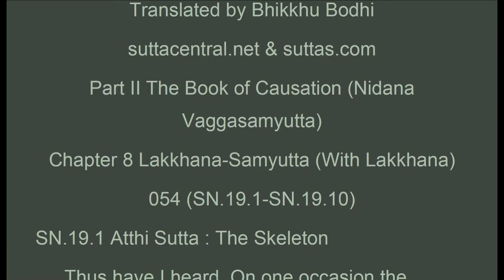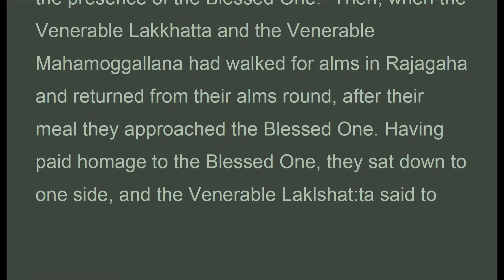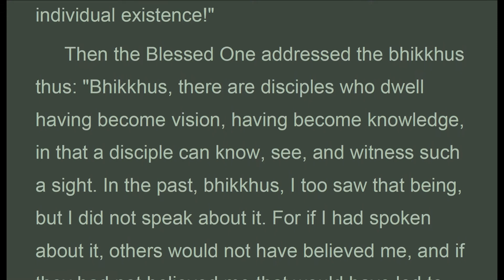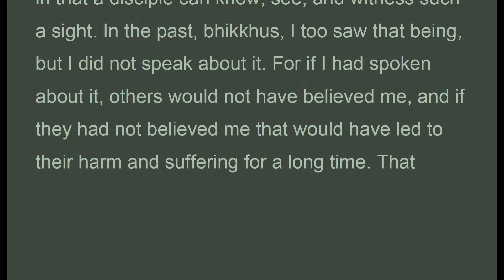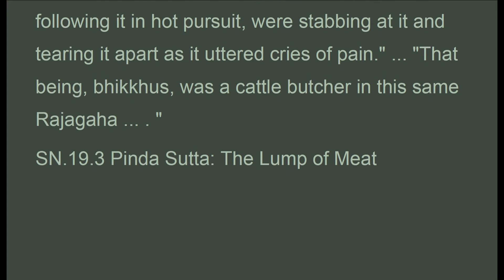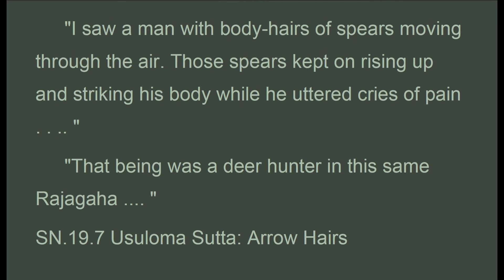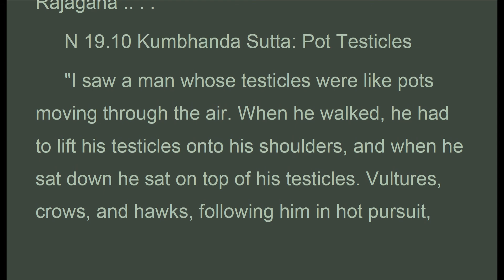SNx_054_Bodhi.pdf - Adobe Acrobat Pro 2020-04-13 16-01-58.mp4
Part II The Book of Causation (Nidana Vaggasamyutta)
Chapter 8 Lakkhana-Samyutta (With Lakkhana)
054 (SN.19.1-SN.19.10)
SN.19.1 Atthi Sutta : The Skeleton
 Thus have I heard. On one occasion the Blessed One was dwelling at Rajagaha, in the Bamboo Grove, the Squirrel Sanctuary. Now on that occasion the Venerable Lakkhatta and the Venerable Mahamoggallana were dwelling on Mount Vulture Peak. Then, in the morning, the Venerable Mahamoggallana dressed and, taking bowl and robe, he approached the Venerable Lakkhatta and said to him: "Come, friend Lakkhatta, let us enter Rajagaha for alms."
 "All right, friend," the Venerable Lakkhatta replied. Then, as he was coming down from Mount Vulture Peak, the Venerable Mahamoggallana displayed a smile in a certain place. The Venerable Lakkhatta said to him: "For what reason, friend Moggallana, did you display a smile?"
 "This is not the time for that question, friend Lakkhat:ta. Ask me that question when we are in the presence of the Blessed One." Then, when the Venerable Lakkhatta and the Venerable Mahamoggallana had walked for alms in Rajagaha and returned from their alms round, after their meal they approached the Blessed One. Having paid homage to the Blessed One, they sat down to one side, and the Venerable Laklshat:ta said to the Venerable Mahamoggallana: "Here, as he was coming down from Mount Vulture Peak, the Venerable Mahamoggallana displayed a smile in a certain place. For what reason, friend Moggallana, did you display that smile?"
 "Here, friend, as I was coming down from Mount Vulture Peak, I saw a skeleton moving through the air. Vultures, crows, and hawks, following it in hot pursuit, were pecking at it between the ribs, stabbing it, and tearing it apart while it uttered cries of pain. It occurred to me: 'It is wonderful, indeed! It is amazing, indeed! That there could be such a being, that there could be such a spirit, that there could be such a form of individual existence.

1. Thanh Tinh Dao (Oct 2019) Chữ Đọc
2. The Path of Purification (Oct 2019) Audio Text
3. Kinh Vien Giac (Oct 2019) Chữ Đọc
4.Sutra of Complete Enlightenment (Oct 2019) Audio Text
5. Kinh Lang Nghiem (Oct 2019)
6. Kinh Duy Ma Cat (Oct 2019) Chữ Đọc
7. Shurangama Sutra (Oct 2019) Audio Text
8. Vimalakirti Nirdesa Sutra (Oct 2019) Audio Text
9. Phap Bao Dan KInh (Oct 2019) Chữ Đọc
10. Platform Sutra (Oct 2019) Audio Text
11. Kinh Kim Cang (Oct 2019) Chữ Đọc
12.Diamond Sutra (Oct 2019) Audio Text
13. Kinh Bat Nha (Oct 2019) Chữ Đọc
14. Large Sutra on Perfect Wisdom (Oct 2019) Audio Text
15. Truong Bo Kinh (Nov 2019) Chữ Đọc
16. The Digha Nikaya, Long Discourses (Nov 2019) Audio Text
17. Kinh Hoa Nghiem (Nov 2019) (có chữ)
18. Flower Adornment Sutra (Nov 2019) Audio Texts
19. Buddhism FAV Texts (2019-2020)
20. Trung Bộ Kinh, MN, 1-50 ( Dec 2019 Có Chữ)
21. Middle Length Discourses, MN, 1-50 (Dec 2019 Audio Texts)
22. Trung Bộ Kinh, MN, 51-100 ( Jan 2020 Có Chữ)
23. Middle Length Discourses, MN, 51-100 (Jan 2020 Audio Texts)
24. Buddhism FAV texts (Jan 2020)
25. Middle Length Discourses, MN, 101-152 (Jan 2020 Audio Texts)
26. Trung Bộ Kinh, MN, 101-152 ( Jan 2020 Có Chữ)
27. Buddhism FAV texts (Feb 2020)
28. Monk Must Remember
29. Dieu Phap Lien Hoa (Mar 2020)
30. Buddhism Fav texts (Mar 2020)
31. Lotus Sutra (Mar 2020)
32. Tương Ưng Bộ, SN.1.1... (Mar 2020)
33. Grouped Discourses, SN1.1... (Mar 2020)

1. Samyutta Nikaya (SN.7.1 to … ) Apr 2020
2. Kinh Tuong Ung (SN.7.1 to …) Apr 2020
3. Favorite Buddhist Texts (Apr 2020)